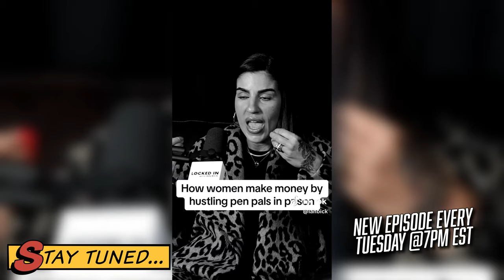How Women Make Money In Prison By Hustling pen Pals | Dis'JAWN Podcast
Join us on an unapologetic journey as we talk about today's hottest topics & viral video reactions with a comedic spin.